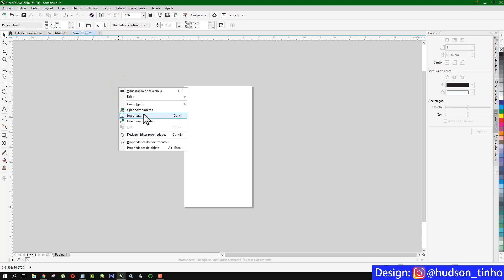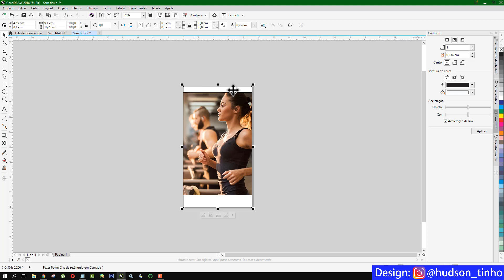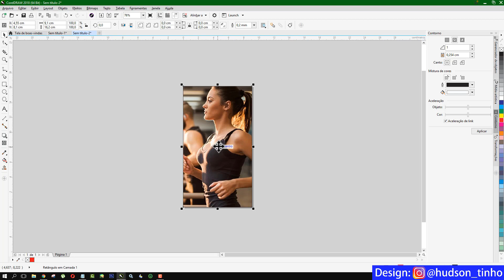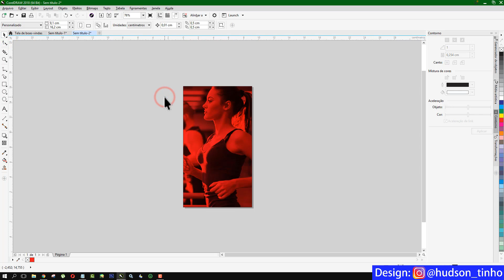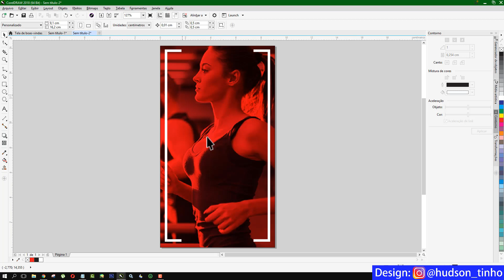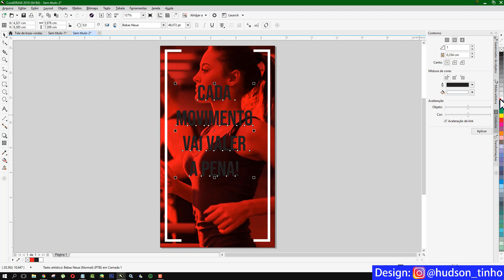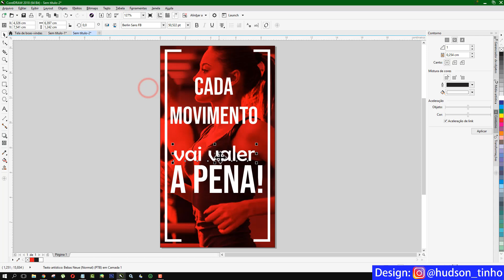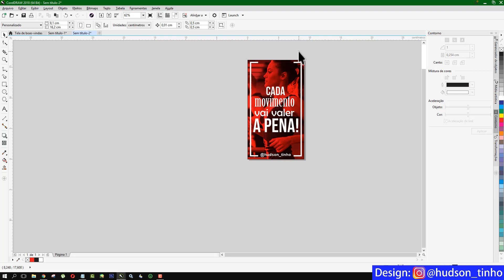Como Fazer Stories Personalizados para Instagram Corel Draw Tutorial